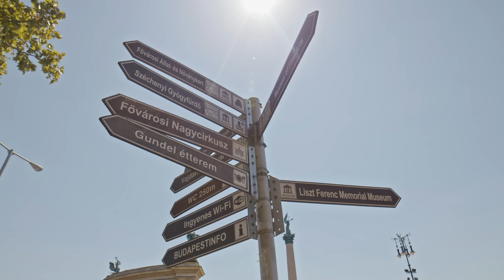Krisztián Tóth on Heroes’ Square and the area around it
If you are a fan of combat sports, the László Papp Budapest Sports Arena will be the place for you between 8th and 10th July, where the best judoists will take to the tatami at the Judo Grand Slam. Combine this unique sporting experience with a little sightseeing.

Krisztián Tóth recommends Heroes’ Square if you like cultural attractions. "The House of Hungarian Music is also close to me as a judoist because a Japanese designer dreamed this building up. It has colourful musical events and music history exhibitions throughout the year. Once you have walked around Heroes’ Square, you can head over to the Museum of Fine Arts or the recently opened Museum of Ethnography. In addition to the latter's permanent and temporary exhibitions, you should make time to visit the landscaped roof as well."